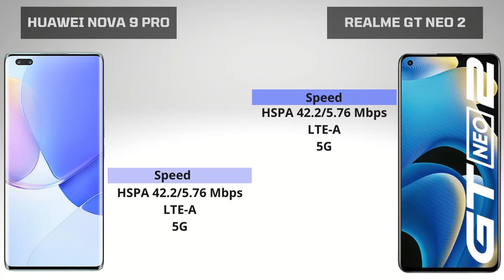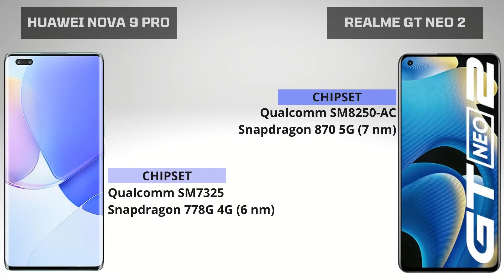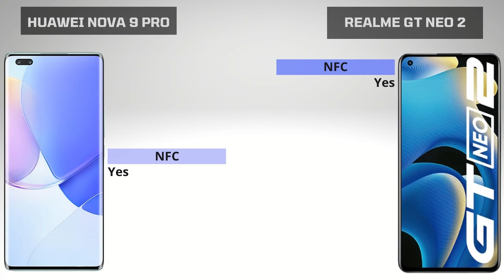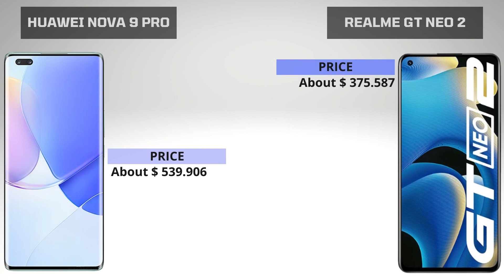HUAWEI NOVA 9 PRO vs REALME NEO GT 2 | COMPARISON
HUAWEI NOVA 9 PRO vs REALME NEO GT 2 spesification
HUAWEI NOVA 9 PRO vs REALME NEO GT 2 display
HUAWEI NOVA 9 PRO vs REALME NEO GT 2 memory
HUAWEI NOVA 9 PRO vs REALME NEO GT 2 camera
HUAWEI NOVA 9 PRO vs REALME NEO GT 2 price
HUAWEI NOVA 9 PRO vs REALME NEO GT 2 relesed
HUAWEI NOVA 9 PRO vs REALME NEO GT 2 launch

REALME NEO GT 2 comparison , REALME NEO GT 2 spesification , REALME NEO GT 2 display , REALME NEO GT 2 memory , REALME NEO GT 2 camera , REALME NEO GT 2 price , REALME NEO GT 2 relesed , REALME NEO GT 2 launch , REALME NEO GT 2 internal.